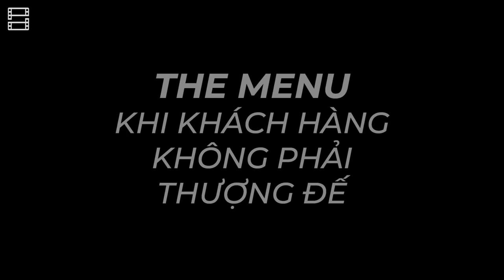THE MENU: Khi khách hàng KHÔNG PHẢI thượng đế